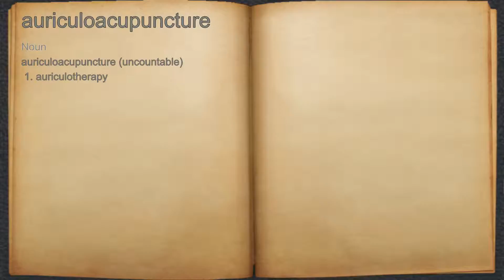What does auriculoacupuncture mean?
A spoken definition of auriculoacupuncture.

Intro Sound:
Typewriter - Tamskp